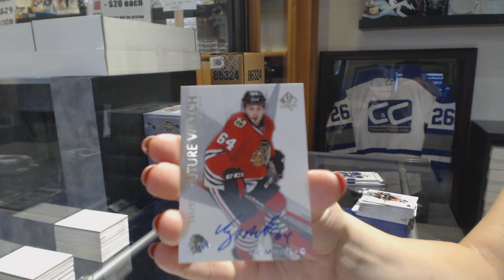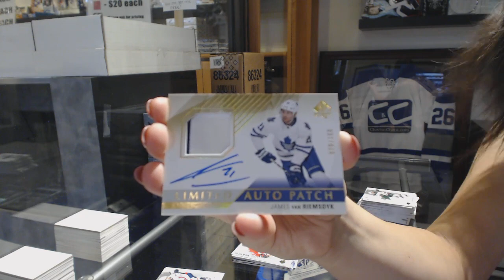Cait68's 16-17 Upper Deck SP Authentic Hockey Box Break